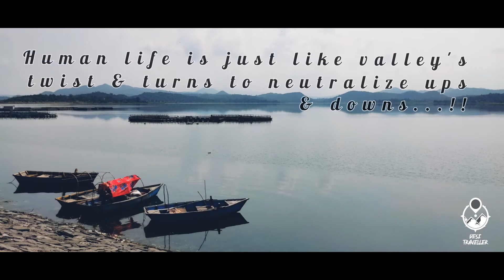PALANI WATERFALL || PATRATU VALLEY || RANCHI || JHARKHAND || Desi Traveller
Palani Waterfall located in Patratu.
50kms from Ranchi, Jharkhand.

To reach this place we have to travel through beautiful Patratu Valley.

Nearby location Patratu Valley, Patratu Dam, Patratu Resort, Jindal Plant & Patratu thermal plant